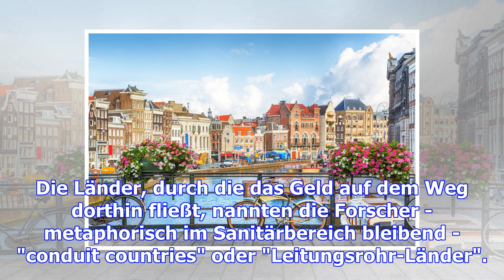Niederlande und die paradise papers: das steuerparadies nebenan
Sonntag, 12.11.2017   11:32 Uhr Wenig Zeit? Am Textende gibt's eine Zusammenfassung. Das Exotische s...